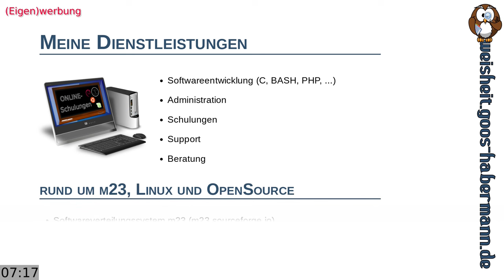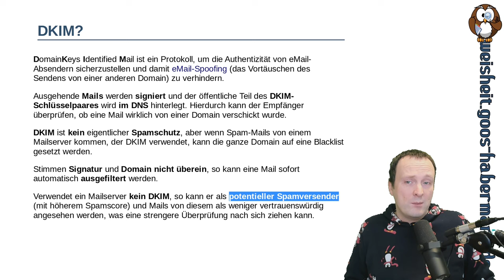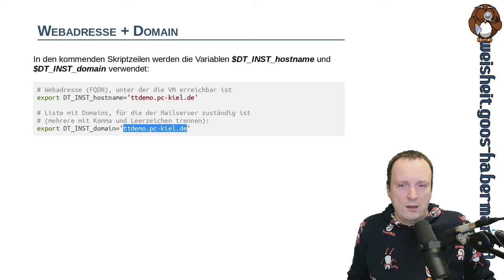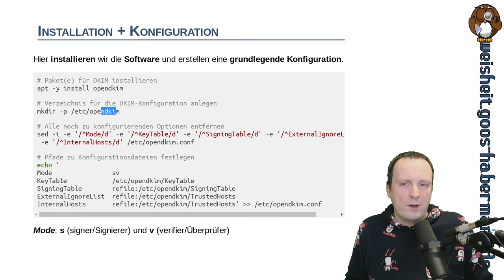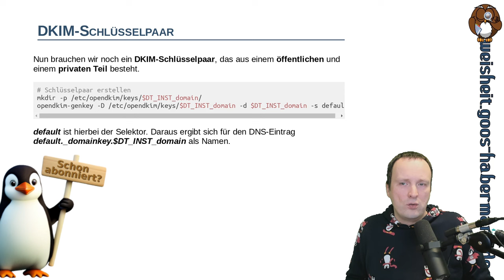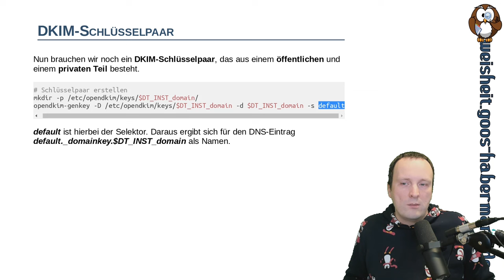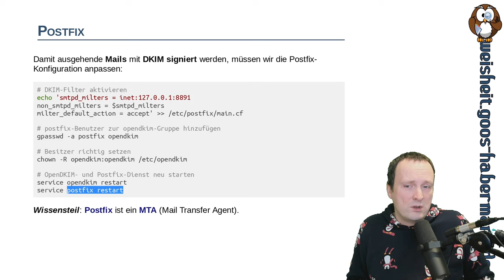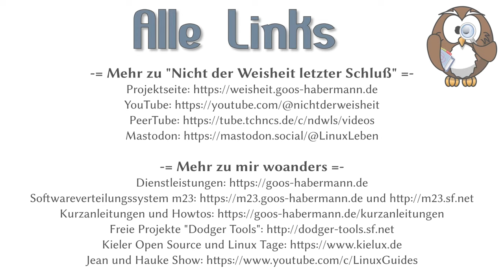Eigenen Mailserver konfigurieren: Googles und Yahoos DKIM-Anforderungen 2024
Ab Februar 2024 braucht Ihr DKIM für Euren Mailserver, wenn Ihr wollt, daß Eure Mails auch weiterhin von Google & Yahoo (ja, die gibt's wirklich immer noch ;-)) angenommen werden. Was DKIM ist und wie Ihr DKIM auf Eurem Mailserver einrichtet, erfahrt Ihr in diesem Video.